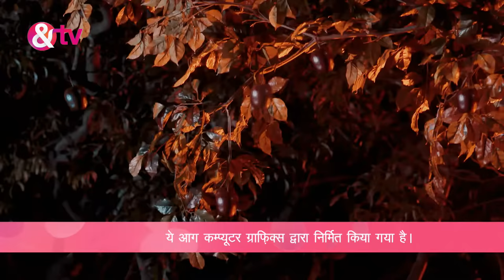Manu और Siya का क्या होगा जादुई सेब खा कर? | Laal Ishq | Full Ep 78 | And TV@andtvchannel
In this full episode of Laal Ishq, RJ Preet transforms into a witch to fulfill her listeners' wishes, killing those who harm them. When her colleague, Malhotra, discovers her secret, she gets him fired. However, Malhotra eventually uncovers the full truth about the witch.

Manu और Siya क्यों गए Mayavi Shev वाले Tree को देखने?|Laal Ishq | Full Ep. 78|21Apr19| @andtvchannel